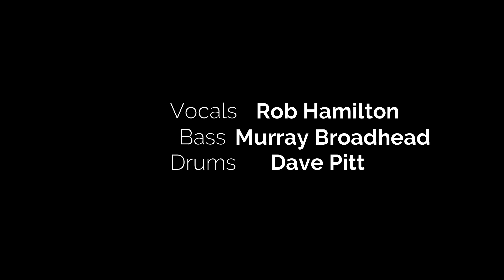Live Studio Session - Rob Hamilton - Cold Wind.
Live Studio Session with Rob Hamilton.

''Cold Wind'' is Written and Performed by Rob Hamilton with Special Guests Dave Pitt & Murray Broadhead.